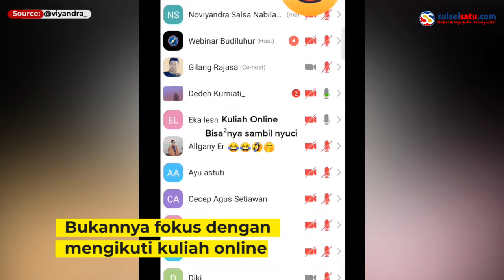Viral, Seorang Mahasiswa Kuliah Online Sambil Sikat Baju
Bukannya fokus dengan mengikuti kuliah online, pemuda itu justru mencuci di kamar mandi.

Dalam video terlihat mahasiswa tersebut tengah serius mengucek baju.

Video terkini dan terbaru..